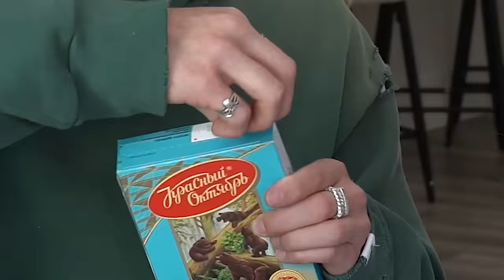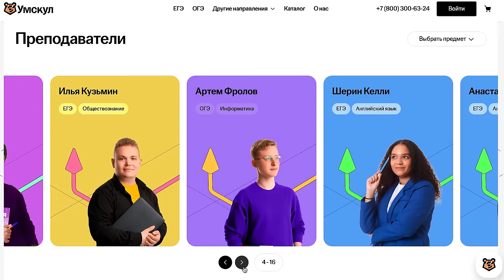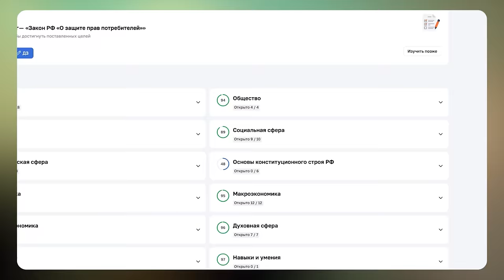мой американский парень пробует русскую еду!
🔥Готовьтесь к ЕГЭ и ОГЭ на высокие баллы вместе с Умскул

Реклама. ООО "УМСКУЛ МАРКЕТИНГ" ИНН 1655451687  erid:LjN8KJjuR

ツ Приветики всем это мой русский канал на котором я просто люблю поболтать и просто провести с вами время:)